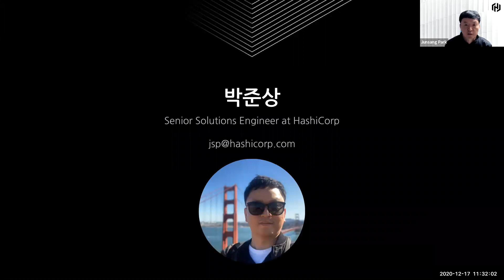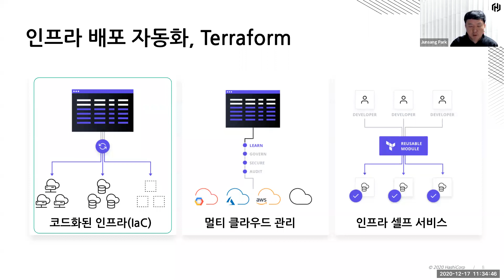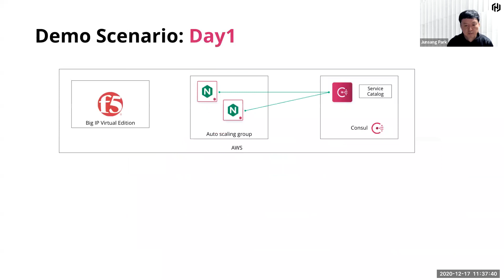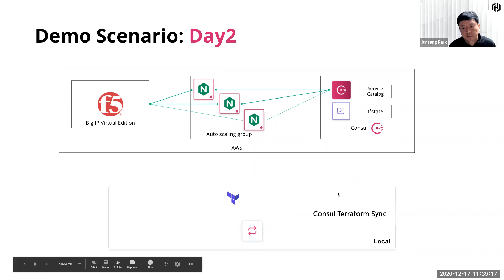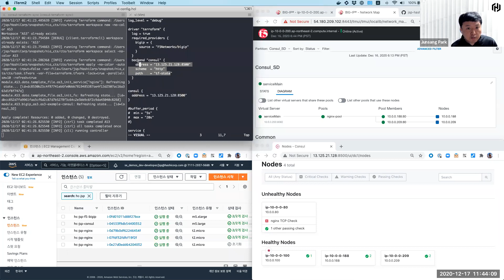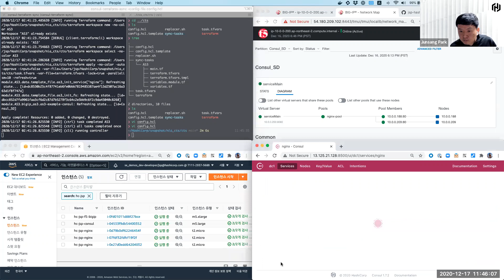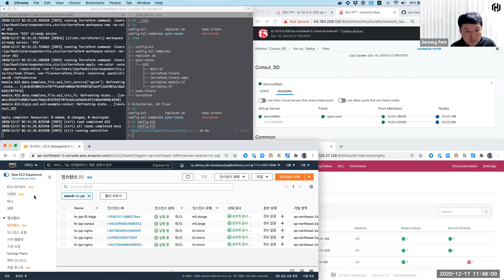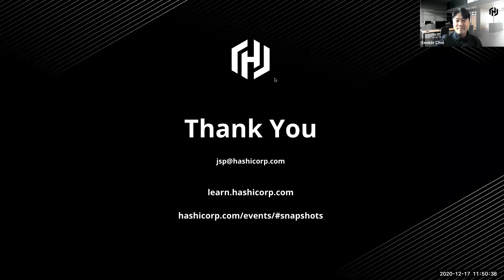동적인 네트워킹을 위한 Consul Terraform Sync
이 세션에서는 셀프 서비스 기능으로 동적 서비스를 위한 네트워크 자동화를 사용하여 조직이 Day-2 운영 과제를 해결할 수있는 방법을 간략하게 설명합니다. 네트워크 및 보안 팀이 DevOps, Infrastructure as Code, Kubernetes, Service Mesh 같은 새로운 환경과 기술을 채택함에 따라, 기존의 수동 티켓 기반 절차로는 해결할 수 없는 상황에 대해 개선안을 찾아봅니다. -

보다 자세한 내용을 원하시면, HashiCorp의 핸즈온 랩(hands-on lab) 환경인 HashiCorp Learn을 방문해 주십시오.

HashiCorp는 멀티 클라우드 인프라 자동화 소프트웨어 분야의 리더입니다. HashiCorp 소프트웨어 제품군을 통해 기업들은 일관된 워크플로우를 채택함으로써 모든 애플리케이션을 위한 모든 인프라를 프로비저닝, 보호, 연결 및 실행할 수 있습니다. HashiCorp의 오픈 소스 툴인 Vagrant, Packer, Terraform, Vault, Consul, Nomad, Boundary 및 Waypoint는 매년 수천만 번 다운로드되며 글로벌 2000대 기업들에 광범위하게 채택되고 있습니다. 엔터프라이즈 버전을 통해 오픈소스에서 구현하기 어려웠던 협업, 운영, 거버넌스 및 멀티 데이터센터 기능을 한층 강화했습니다.

보다 자세한 정보를 원하시면, 방문해 주십시오. 또는 아래 소셜 미디어에서 HashiCorp을 팔로우해 주십시오.